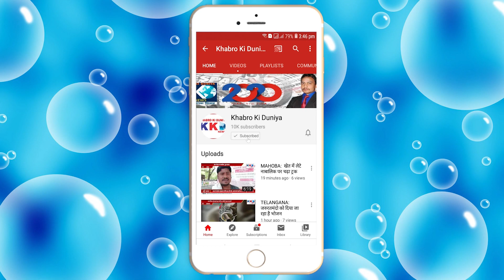BIHAR : डीलर की मनमानी से परेशान ग्रामीण